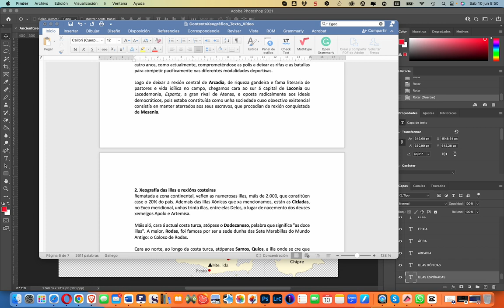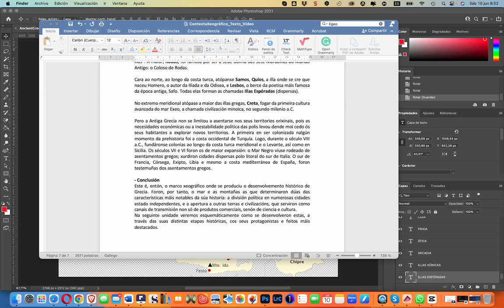Lectura xeografía grega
ODE recurso grego